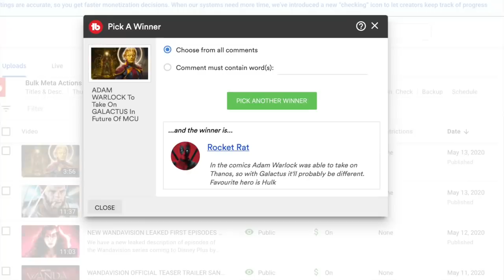Marvel PHASE 5 MIDNIGHT SONS! GHOST RIDER, Elsa Bloodstone, Blade, Doctor Strange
A new reports hints that Marvel's Midnight Sons could be coming to the MCU in phase 5 with Elsa Bloodstone, Blade, Moonknight, Morbius and Ghost Rider. This will bring the more mystic and dark side to the mcu. Doctor Strange in the Multiverse of Madness could bring the Midnight Sons to the MCU and set up the individual films and shows like Blade and Moonknight,  and then eventually bring them all together for a team.